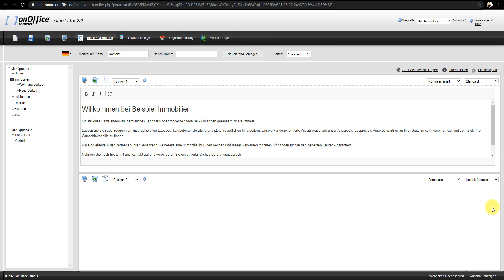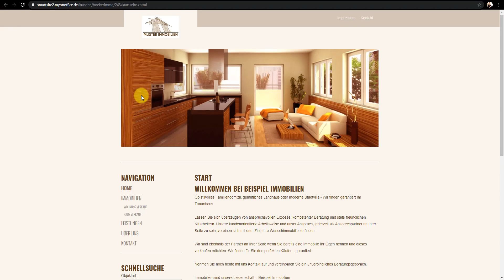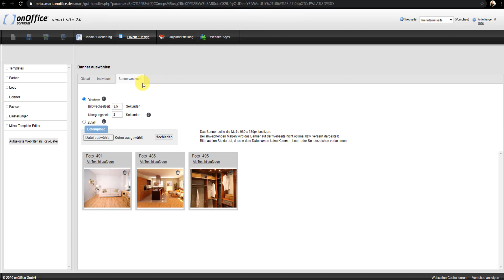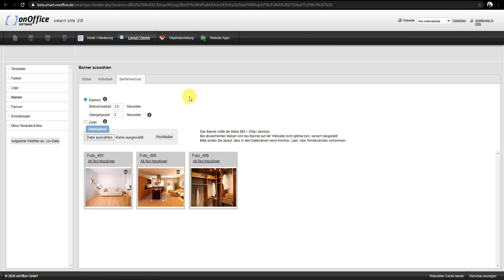Websitebaukasten smart site 2.0 (2/7) – Logo & Banner hinzufügen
Dieses Video erläutert, wie Sie Ihr eigenes Logo und unterschiedliche Banner auf Ihrer onOffice Website einpflegen.

Dieses Video ist Teil der Tutorial-Reihe zum Websitebaukasten smart site 2.0.

smart site 2.0 ist der Websitebaukasten von onOffice. Mit diesem Tool verwalten Sie schnell und unkompliziert Ihren Online-Auftritt und vermarkten Immobilien portalunabhängig über die eigene Webseite.